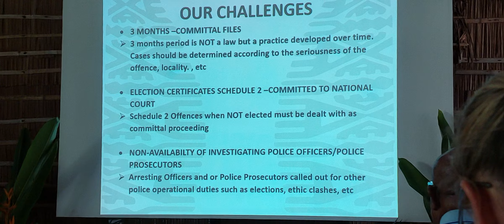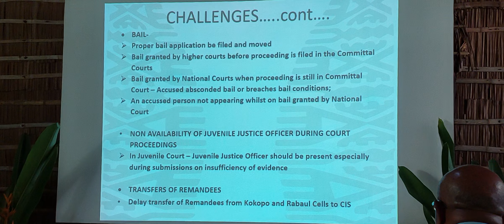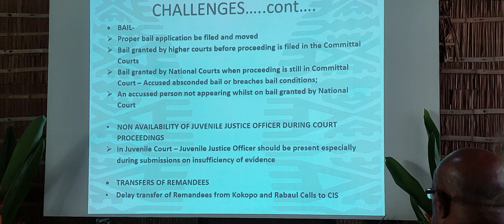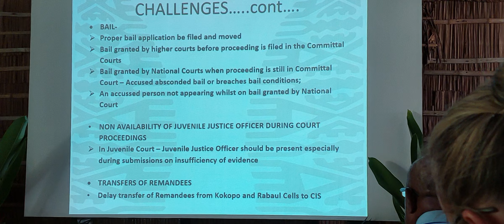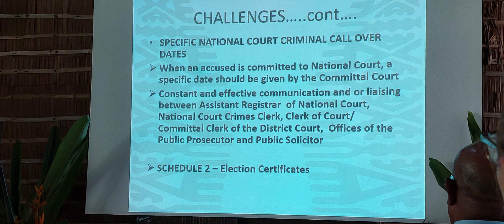Senior Provincial Magistrate, Sam Lavutul Makes A Presentation At the Law & Justice Sector Workshop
Senior Provincial Magistrate, Sam Lavutul makes his presentation on the various powers of the District Court during committal hearings, bail hearings and other related powers the court is vested with. He is  currently in charge of the District Courts in East New Britain Province. The workshop was organized by the PNG Law Society and the legal fraternity within East New Britain Province which was convened from 20th to 21st October 2022.